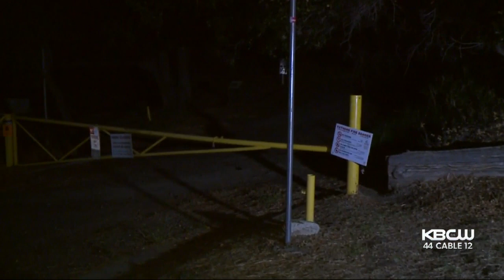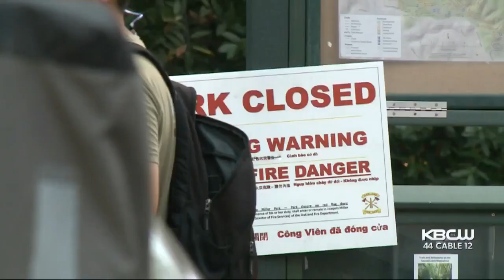'13 Reasons Why' Crews Shoot At Oakland Park That's Closed Due To Fire Danger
Netflix's series "13 Reasons Why" is shot in various places in the Bay Area. On Tuesday, they filmed in an Oakland park that is officially closed to the public due to fire danger. Betty Yu reports. (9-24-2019)